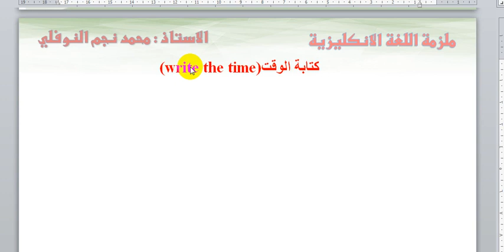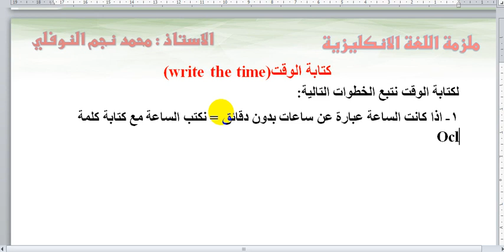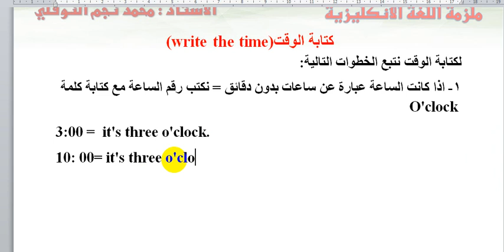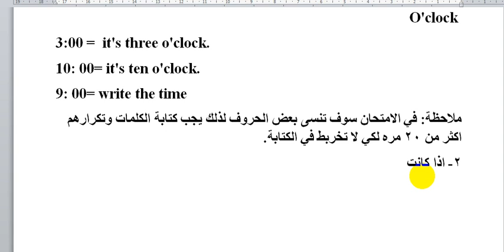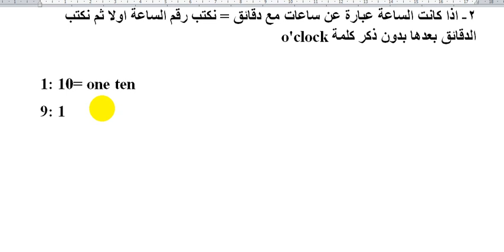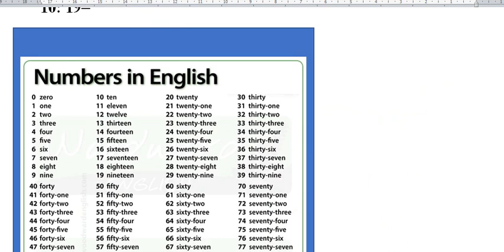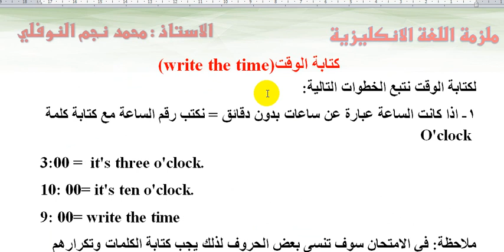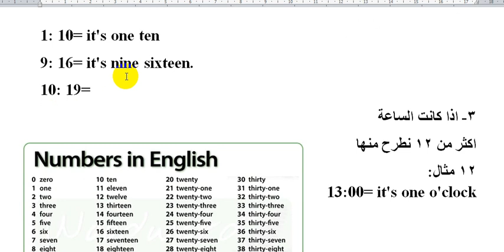6- اللغة الانكليزية || الثالث متوسط || منهج 2023 || الوحدة 1 || كتابة الساعة